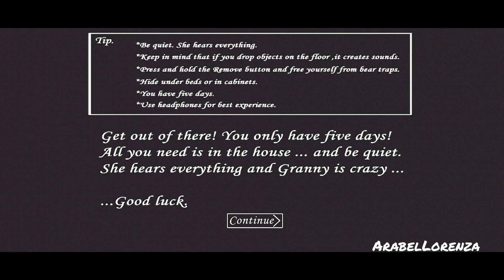Granny Impossible Mode But With Magic Wrench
Good luck!